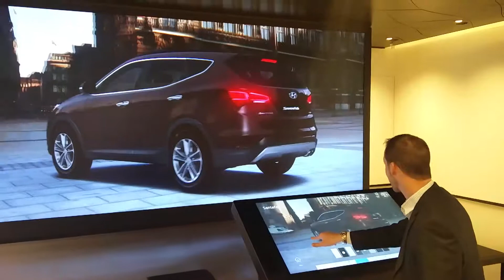Interactive Showroom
Dreams & Magic Ltd. is a Production House specializing in Video Productions combined with 3D computerized Animation. High Profile Production Values lead the Studio as an instructive, imaginative and visual instrument in various areas and fields, starting in Commercials and Graphic kits to Television programs, Technical products films, Advertisement films, Architecture simulations and films for the Security industry.

The company follows and instructs the client through all the production's stages, beginning with building up the concept, through the production process until the final product is completed to the client's satisfaction.

Dreams & Magic Ltd. הינה חברת הפקה המתמחה בהפקות וידאו ויזואליות משולבות אנימציה תלת מימדית ממוחשבת ואינטראקטיבית. יכולות ההפקה הגבוהות של חברת ההפקה מכוונות אותה ככלי תדמיתי, המחשתי הדרכתי ופרסומי לתחומים שונים ומגוונים, החל מהפקת סרטים, פרסומות ואריזות גרפיות לטלויזיה, הפקות סרטי תדמית, סרטי מוצר טכניים, משחקי מחשב ואינטראקטיב, תכנות אפליקציות, אוגמנטד ראליטי, הדמיות אדריכליות, מערכי הדרכה, גרפיקה לדפוס ועוד. חברת ההפקה מלווה ומכווינה את הלקוח לאורך כל שלבי ההפקה, מגיבוש הקונספט דרך ימי ההפקה עד לקבלת המוצר הסופי ושביעות רצונו של הלקוח.